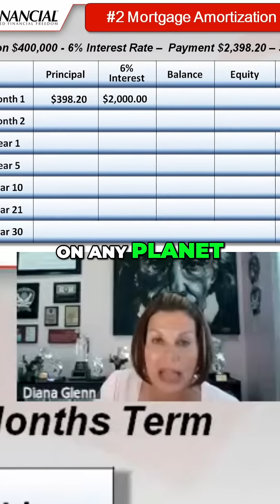Mortgage Math: The Shocking Truth About Your Home Loan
Is a 6% interest rate on a $400,000 loan really just 6%? See the shocking amount of your payment that goes straight to interest in the first month. Borrowing $400,000 could cost you over $863,000.